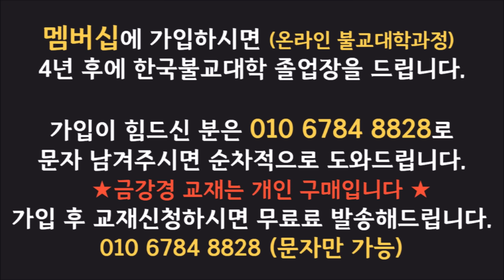[불교] 우학스님 생활법문 (일체유위법 여몽환포령 여로역여전)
권세는 꿈과 같고 인생은 덧없다.

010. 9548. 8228 (주소, 이름, 생년월일, 소원) 문자 접수가능